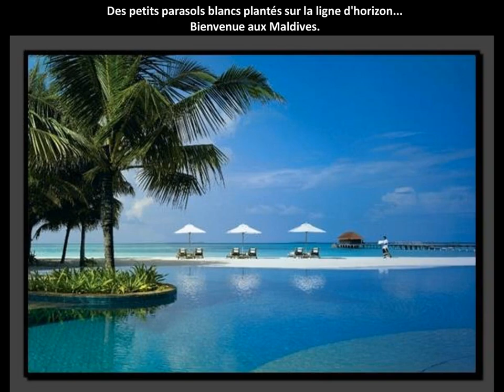Les plu belles piscines